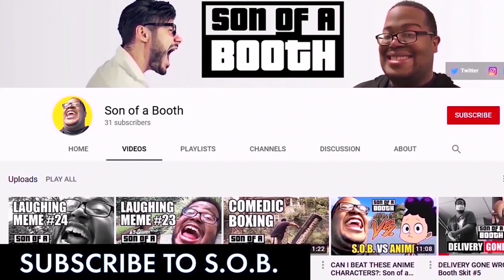SOB Reacts: Hood Naruto Part 3 Full Video Naruto vs Sasuke by King Vader Reaction Video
Wassup everyone! The SOB has a @KINGVADERofficial reaction episode. Shoutout to Divine Pride for this recommendation. The SOB reacts to "Hood Naruto Part 3 Full Video Naruto vs Sasuke".